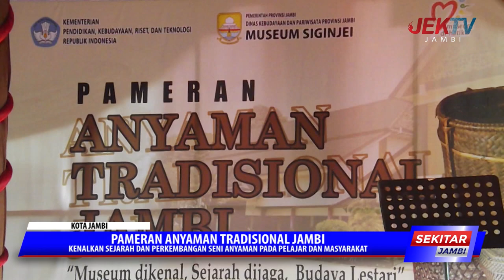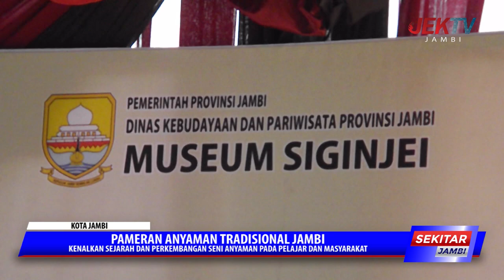KENALKAN SEJARAH DAN PERKEMBANGAN SENI ANYAMAN PADA PELAJAR DAN MASYARAKAT